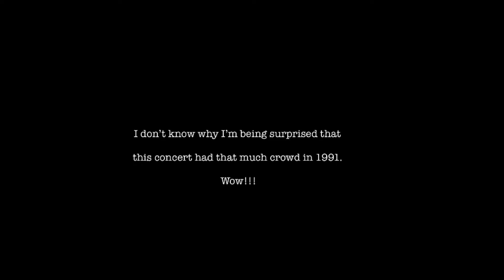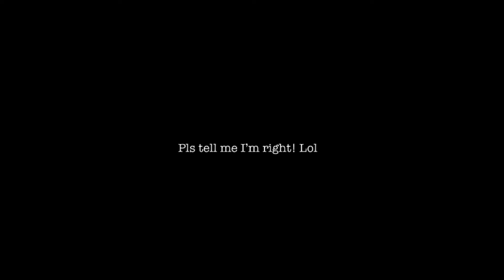THIS WAS A DARE! | Metallica - Enter Sandman Live Moscow 1991 REACTION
FIRST TIME REACTION TO Metallica - Enter Sandman Live Moscow 1991

Proverbs 14:26
In the fear of the LORD is strong confidence: and his children shall have a place of refuge.